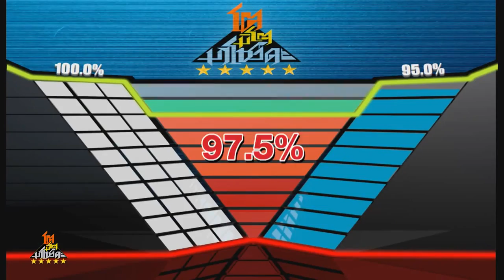โตมิโตมาโชว์ดะ ตอน สาวน้อยร้อยชั่ง 4/5 (11 ม.ค 58)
โตมิโตมาโชว์ดะ พบกับ สาวน้อยร้อยชั่ง จากน้องโรงเรียนอนุบาลที่จะมาโชว์ลีลาท่าแดนซ์ จะน่ารักขนาดไหน ไปให้กำลังน้องๆกันเลย

รายการโตมิโตมาโชว์ดะ ออกอากาศทุกวันอาทิตย์ เวลา 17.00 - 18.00 น. ทาง ช่อง3SD วาไรตี้ (ช่อง 28)
Video Show ที่ว่าเจ๋งอย่าเก็บไว้ ส่งโชว์ของคุณและติดตามข่าวสารรายการได้ที่

โตมิโตมาโชว์ดะ (Tomito Mashowda) รายการสนุกสนานที่เปิดกว้างให้กับคนมีฝัน ทุกเพศทุกวัย ได้มาโชว์ความสามารถทุกรูปแบบ มาได้ทั้งเดี่ยวหรือทีม ขอแค่มีความกล้า ถ้าโชว์ของคุณเข้าตากรรมการและชนะใจผู้ชมได้ก็มีสิทธิ์แจ้งเกิดทันที